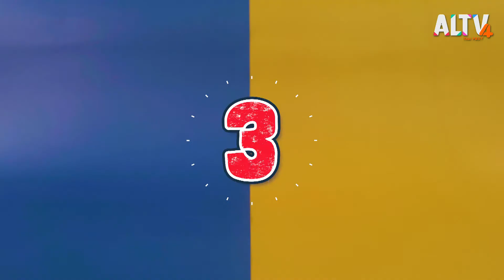มาเข้าจังหวะกับตะเกียบและจาน l มือน้อยแสนซน Happy Hands (30 ก.ค. 63)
วันนี้พี่มือน้อยจะพาน้อง ๆ มาสร้างเสียงดนตรีจากกรวดหิน เราจะได้ทำนองเพลงใหม่ ๆ จากหินกรวดได้อย่างไรกันนะ? ว่าแต่อุปกรณ์สำคัญที่ขาดไม่ได้ก็คือขวดแก้ว แล้วเราจะมาสร้างเสียงดนตรีกันนะคะ

ติดตามชมรายการ มือน้อยแสนซน Happy Hands ทุกวันพฤหัสบดี เวลา 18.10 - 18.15 น.

📌 รับชม มือน้อยแสนซน ได้ทาง